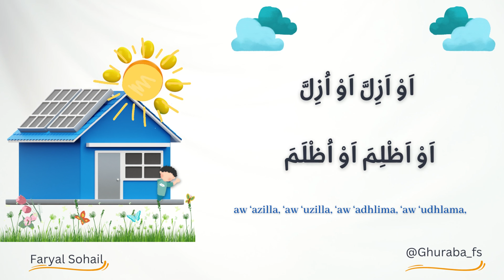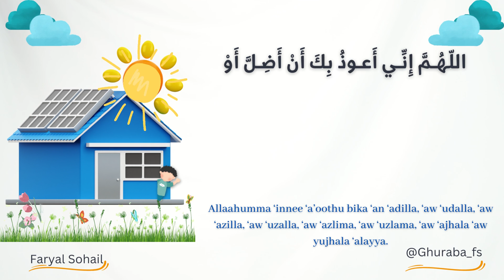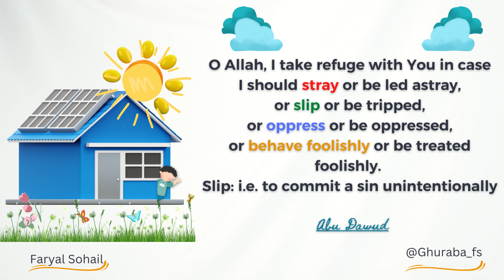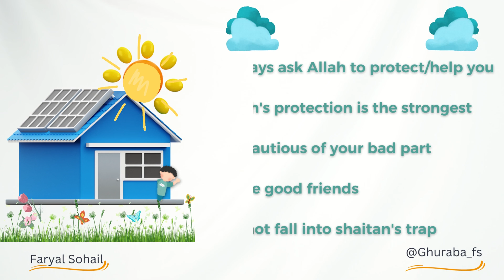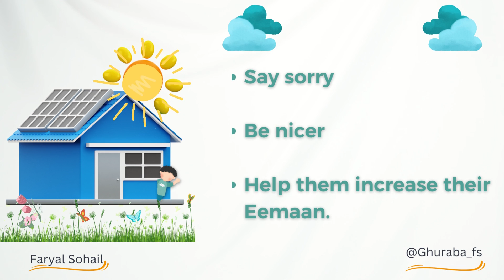Dua when leaving house 2 dua kids dua for kids islamic kids videos kids dua song islamic kids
Learn masnoon duas with Dawood & Amaan.
Dua: When leaving house 2

للَّهُـمَّ إِنِّي أَعُـوذُ بِكَ أَنْ أَضِـلَّ أَوْ أُضَـلَّ، أَوْ أَزِلَّ أَوْ أُزَلَّ، أَوْ أَظْلِـمَ أَوْ أَُظْلَـمَ، أَوْ أَجْهَلَ أَوْ يُـجْهَلَ عَلَـيَّ .
Allahumma innee aAAoothu bika an adilla aw odal, aw azilla aw ozall, aw athlima aw othlam, aw ajhala aw yujhala AAalay.

O Allah, I take refuge with You lest I should stray or be led astray, or slip or be tripped, or oppress or be oppressed, or behave foolishly or be treated foolishly.’ slip: i.e. to commit a sin unintentionally
Abu Dawud